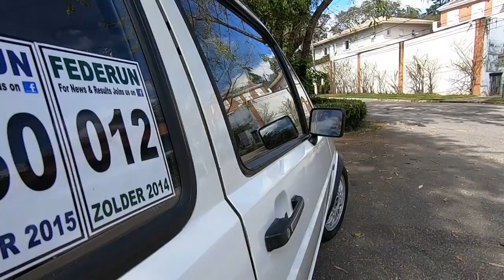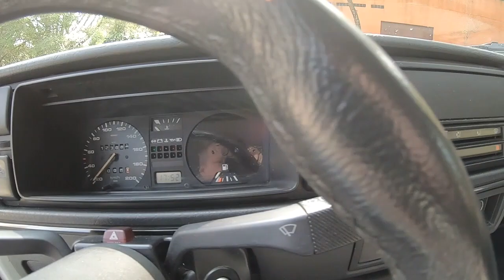Jetta MK2 com motor VR6 (rodas BBS, escape) | Garagem do Bellote TV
Afivele os cintos pois hoje tem um belo swap por aqui. Vamos acelerar um raro Jetta MK2 1984, geração nunca vendida por aqui, que recebeu o motor VR6, além de rodas BBS, escape esportivo e barras estabilizadoras na frente e na traseira.